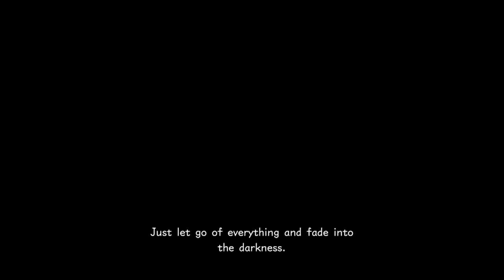Playing Kingdom Hearts 0.2 Birth by Sleep (A Fragmentary Passage) (PS4) - Part 1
Game - Kingdom Hearts 0.2 (Birth by sleep)

This collection is on:
PS4 (2.8)